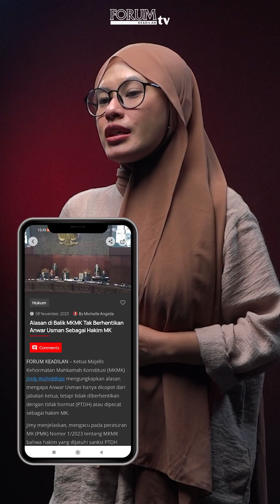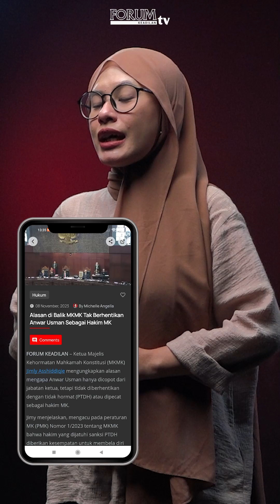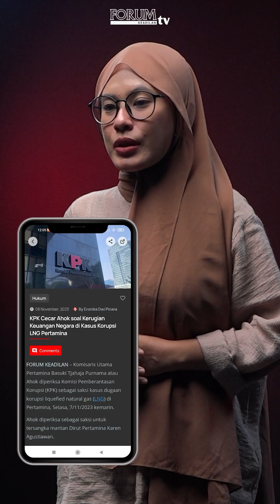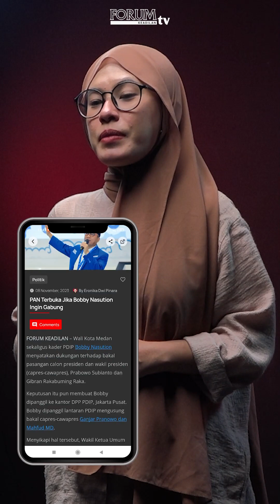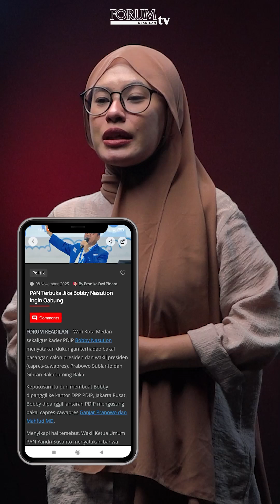ALASAN DI BALIK MKMK TAK BERHENTIKAN ANWAR USMAN SEBAGAI HAKIM MK | Forum Hari Ini, 8 November 2023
MKMK nyatakan Ketua MK Anwar Usman terbukti melakukan pelanggaran berat dalam memutuskan perkara Nomor 90/PUU-XXI/2023.
Anwar Usman hanya dicopot dari jabatan ketua dan tidak diberhentikan dengan tidak hormat (PTDH) atau dipecat sebagai hakim.

YouTube Forum Keadilan TV
FB forumkeadilandotcom
Tiktok forumkeadilantv
Helo forum.keadilan